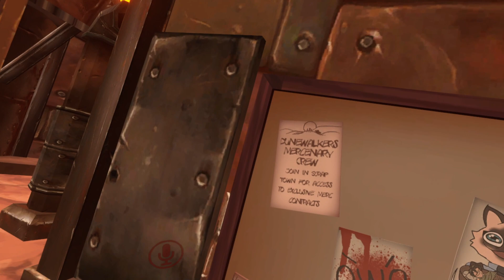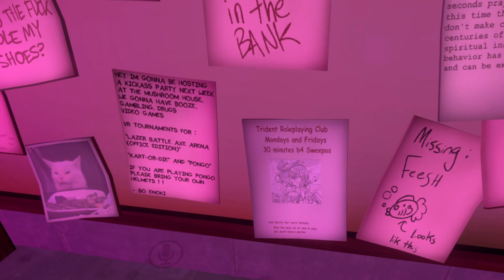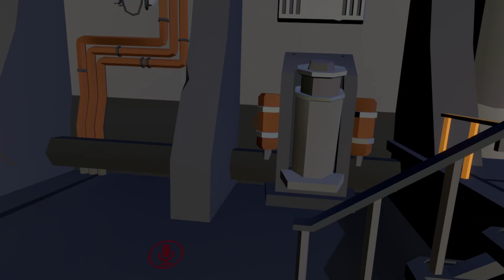Callous Row S2 - EP 8 - Corporate Car Chaos